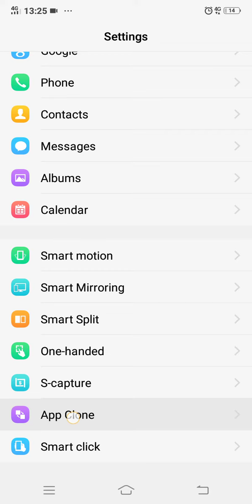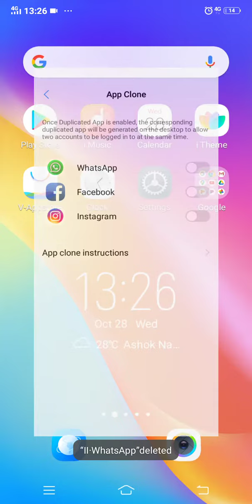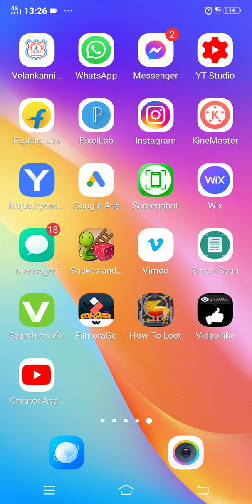How to duplicate app enable It?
Social media app duplicate app enable